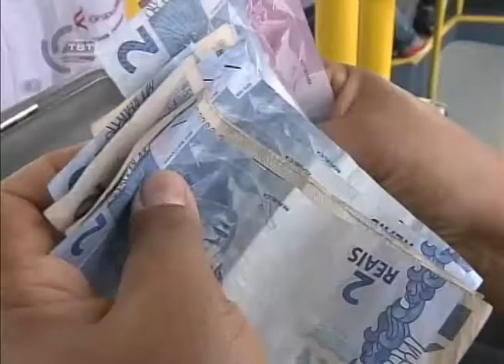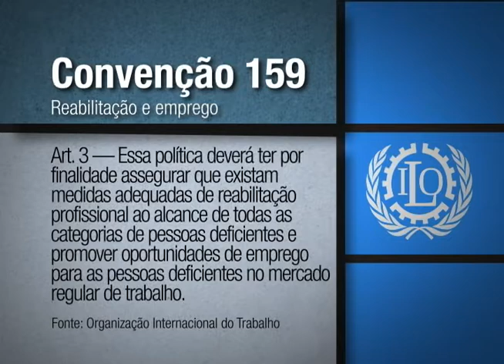SDI-1 absolve empresa de transporte público de reintegrar cobrador com deficiência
Uma empresa de transporte público do Espírito Santo foi absolvida de reintegrar um cobrador de ônibus com deficiência. O empregado recorreu à Justiça porque a viação, após dispensá-lo, não o substituiu por outro trabalhador com as mesmas  condições que a dele, como é previsto em lei. Os ministros da Seção Um de Dissídios Individuais do TST, no entanto, levaram em consideração o fato de que, mesmo após a dispensa do cobrador, a cota mínima de trabalhadores com deficiência foi mantida.

Essas e outras notícias do Tribunal Superior do Trabalho, você acompanha no programa Revista TST, exibido pela TV Justiça às sextas-feiras, às 19h30, com reprises aos sábados, às 7h, domingo, às 4h30, segunda, às 7h, terça, às 6h e quarta, às 7h.